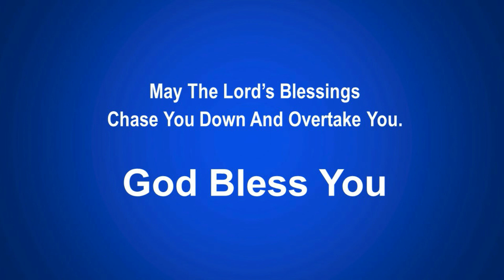Changed From Glory To Glory - Debra Walker